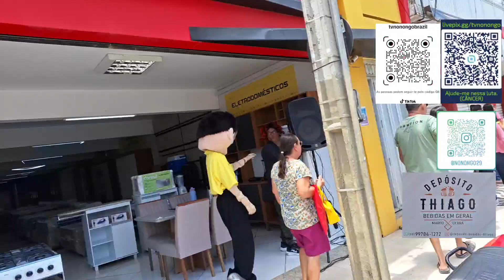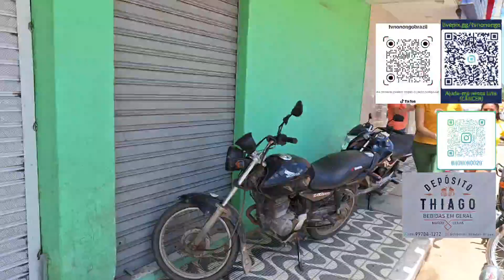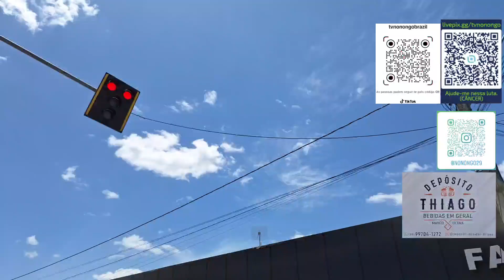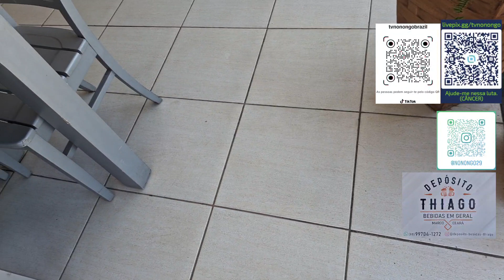carriata do meio dia